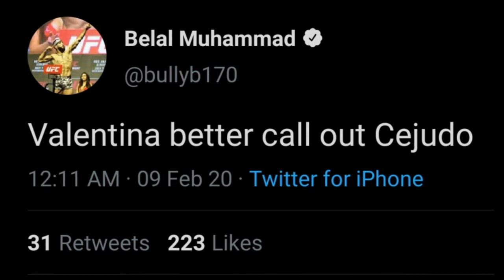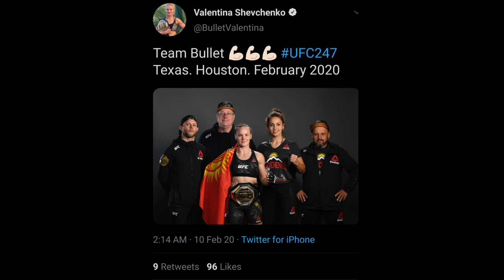UFC Fighters reacts to Valentina Shevchenko defeating Katlyn Chookagian via TKO at UFC 247.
Halle Berry, Jessica Eye, Aljamain Sterling, Kenny Florian, Paige VanZant & more UFC Fighters reacts to Valentina Shevchenko defeating Katlyn Chookagian via TKO in the third round at UFC 247.